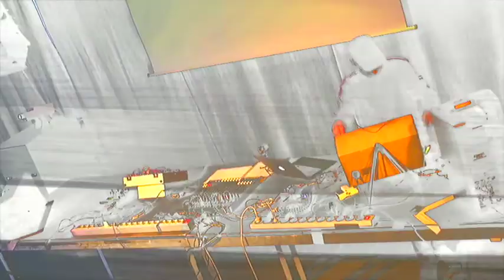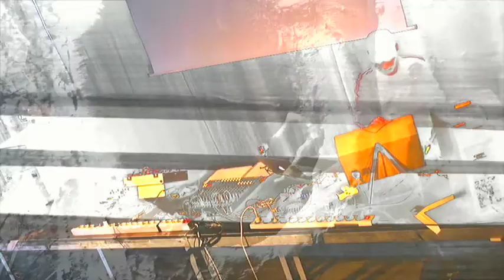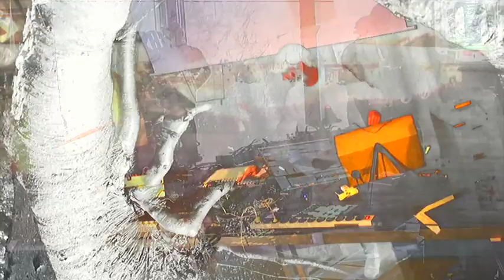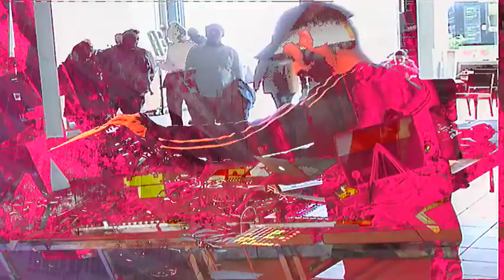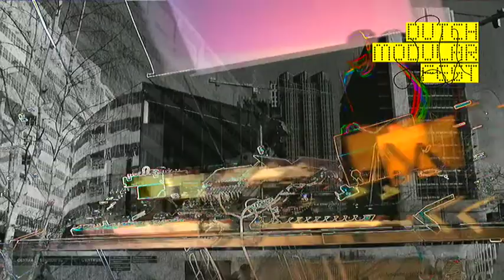- Oliv Oliv - LIVEPERFORMING @ Dutch Modular Fest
Dutch cinematographer Olivier Terpstra (Oliv Oliv) did a modular set on one of the stages at Dutch Modular Fest 2019. Imagine yourself a script, sit back and let your plot evolve on Oliv Oliv'z film'ish' audio.

Lights, cam, action!
PolyBase Station team

Audio
Video VisualScumbagz (Artwork by Rowine de Kok)
Event